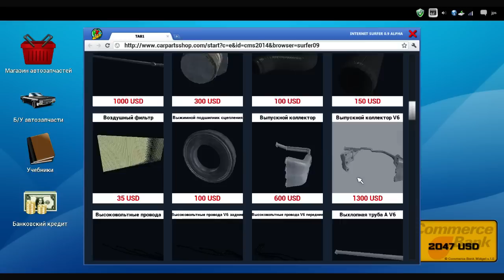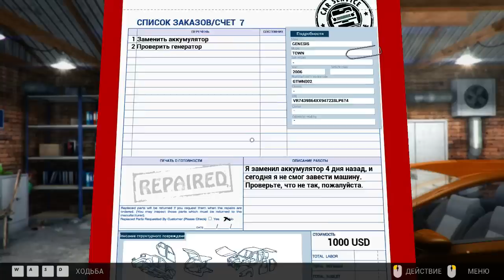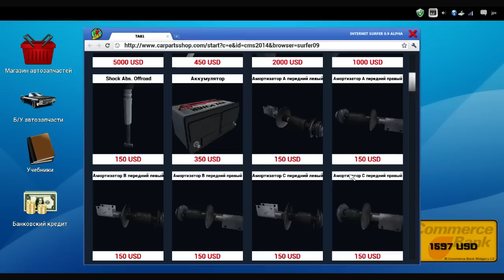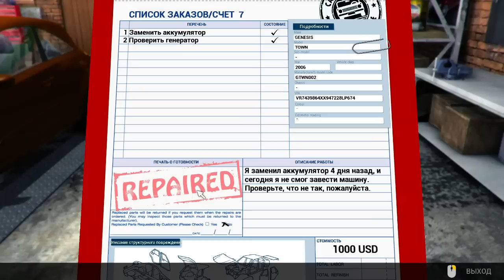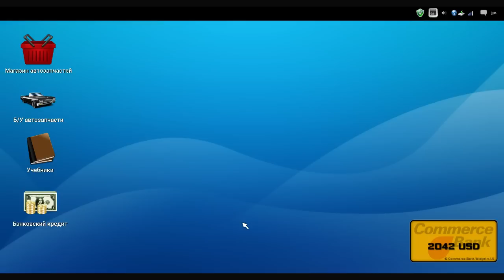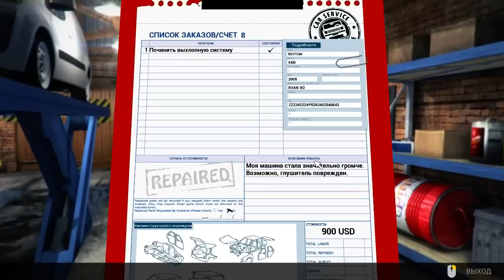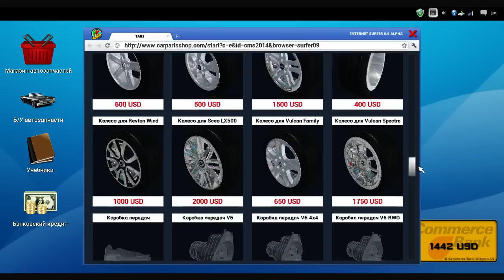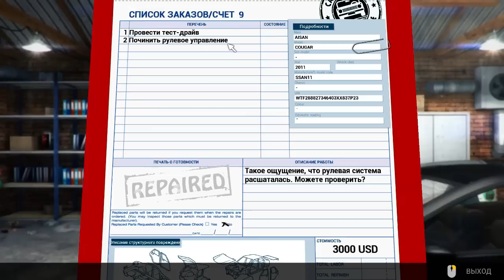Car Mechanic Simulator 4 - Откуда столько дыма?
Сегодня поработаем "за троих" - без перерывов на кофе отремонтируем 3 авто.
Car Mechanic Simulator 2014 — это симулятор автомеханика. Теперь у нас есть отличный способ узнать, что значит быть владельцем собственной автомастерской! Игра покажет нам удивительный мир ежедневных задач, которыми занимаются все автомастерские, от маленьких гаражей до дилерских сервисных центров, а так же позволит людям, далеким от авторемонта, немного разобраться в автомобилях. Вообщем, эта игра пример полезности и интересности в одном "флаконе".